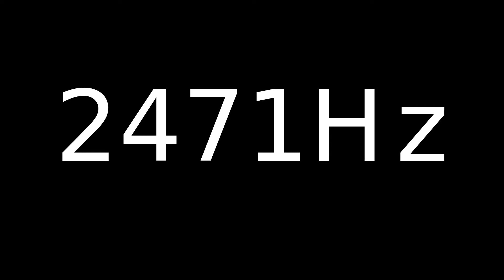Speaker Sound Test 2471Hz